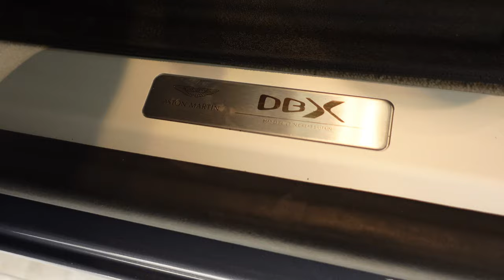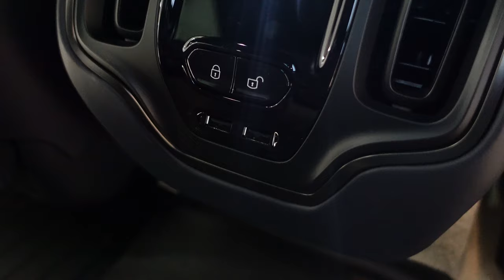2024 Aston Martin DBX Interior | Exterior Walkaround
Welcome to our detailed walkaround of the 2024 Aston Martin DBX707! In this video, we will explore both the luxurious interior and stunning exterior of this high-performance SUV. From the premium materials used in the cabin to the sleek design of the body, we will cover everything you need to know about this impressive vehicle. Don't miss out on this exclusive look at one of Aston Martin's latest models!